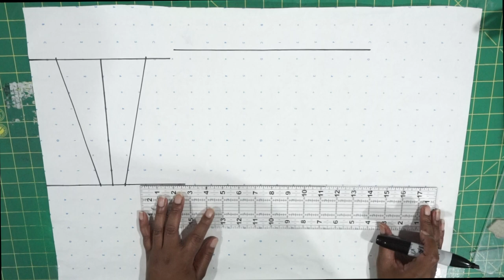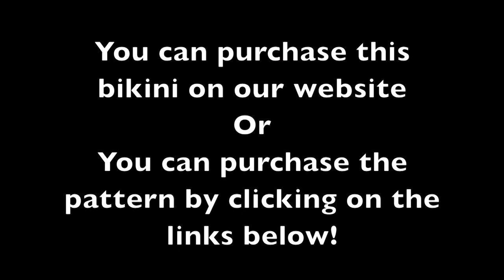DIY: Sew a Micro Bikini CHEEKY Bikini Set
Watching this video, you'll learn how to DIY a micro bikini cheeky bikini set! It is super easy and you should be able to accomplish it in no time! Micro bikinis are great but they are even better with a cheeky bottom. Make this set to complete your sexy bikini for that getaway!

We sell Micro Bikinis! These are not regular bikinis, they are meant to be small

Items in this video:
Fold Over Elastic

Single Fold Binder 5/8 inch

Sewing Snipers

Seam Ripper

Seam ripper and sewing snipper Kit

Loop Turner

Curve Ruler

Bobbin Winder

Rotary Cutter and Mat

00:00 Introduction
00:10 Start the Pattern
02:23 Cut Fabric
03:08 Start Sewing Top of Bikini
05:35 Start Scrunch Butt Bikini Bottom
09:03 Scrunch Bikini Bottom
09:33 Finished!